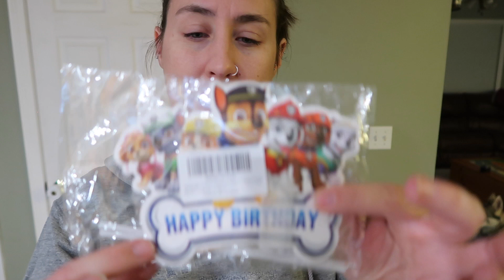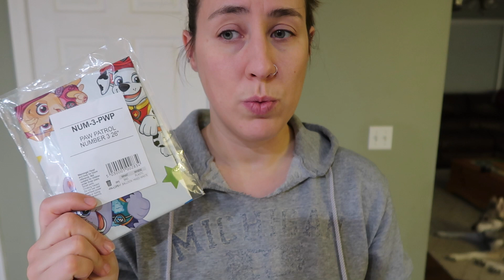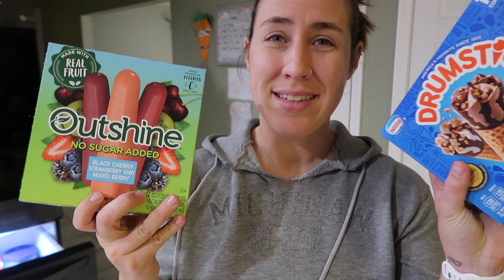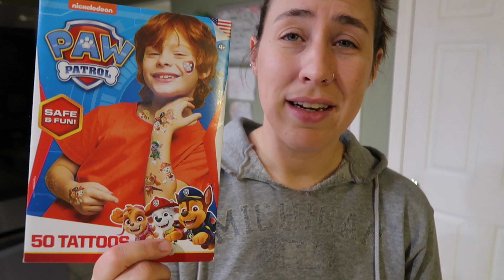Feeling too Unmotivated ● being productive enough, minimal party prep & speed cleaning the house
I was feeling too unmotivated to get started on the party prep. What was originally going to be a bigger themed birthday party at home, it ended up being a bit more of a minimal party prep. At the end of the day being just productive enough it better than not being productive at all. I hope you enjoy me speeding cleaning parts of the house during this cleaning vlog. Vlogmas is coming! I hope you're all excited and I hope I get everything in place ready in time.

*Vlog Camera (Canon G7x Mark II)